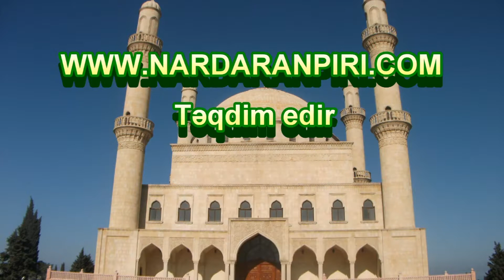Nardaranpiri.com: Şeyx Fədai "Ramazan söhbətləri-Şeytan haqqında Hicr surəsi 41-ci ayədəki hekayə"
Nardaranpiri.com: Nardaran Rəhimə xanım (s.ə) ziyarətgahının Hüseyniyyəsində Hüccətul islam vəl muslimin Hacı Şeyx Fədai "Ramazan söhbətləri - Şeytan haqqında Hicr surəsi 41-ci ayədəki hekayə"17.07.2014.